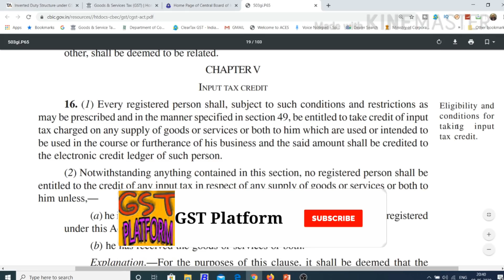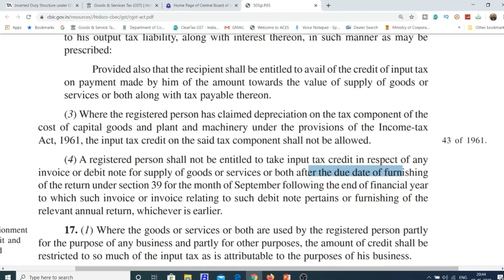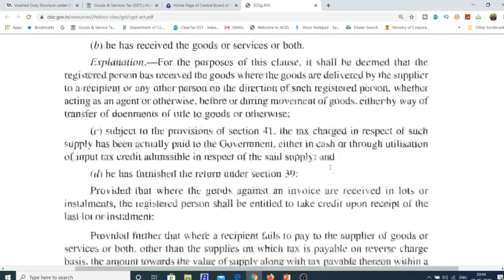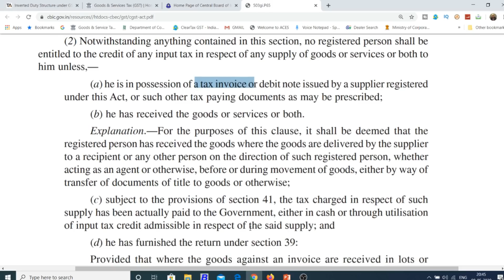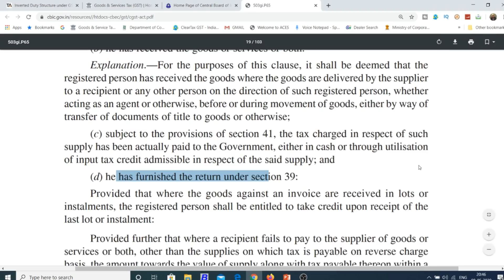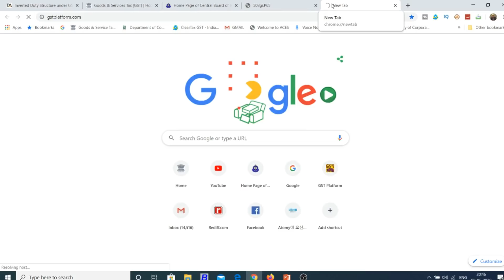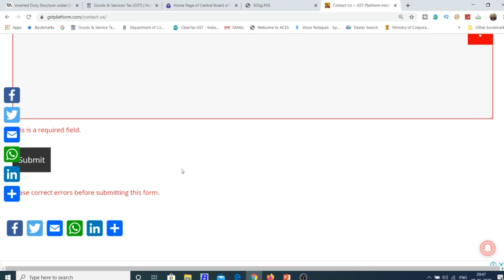IMPORTANT UPDATE ON GST ITC SECTION 16(4)|LAST DATE TO CLAIM ITC AS PER SECTION 16(4) OF ITC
In this video we will discuss about the last date to claim input tax credit as per section 16(4). What is the last date to claim as per section 16(4).

GST UPDATES

Team GSTPLATFORM